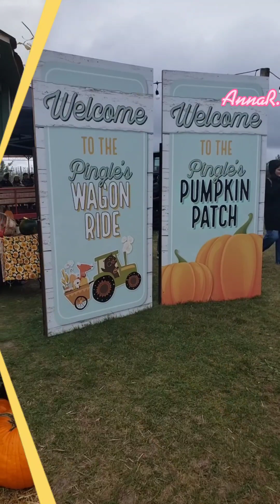Pumpkin Patch to Strawberry Picking | Pingles Farm | Ontario Canada 🇨🇦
Our baby JJ's first Strawberry Picking